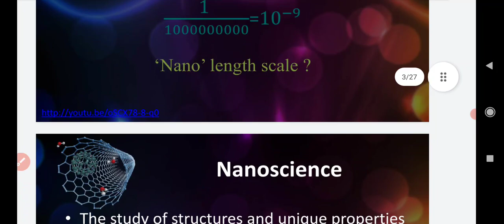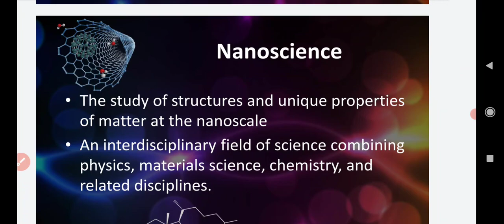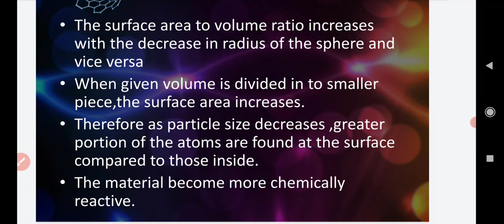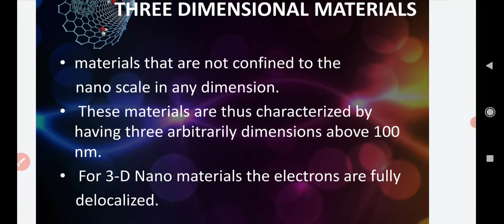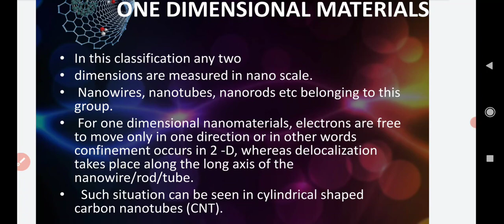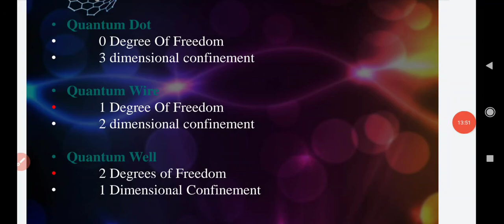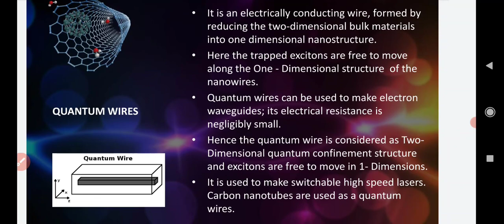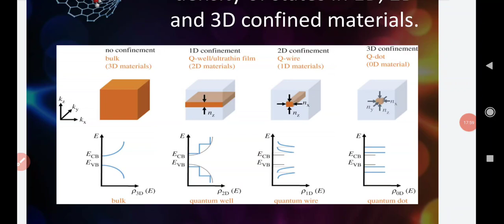Module3- Lecture 5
Nano Technology